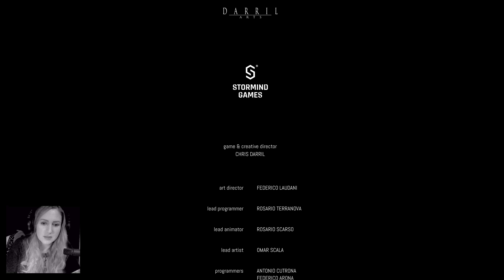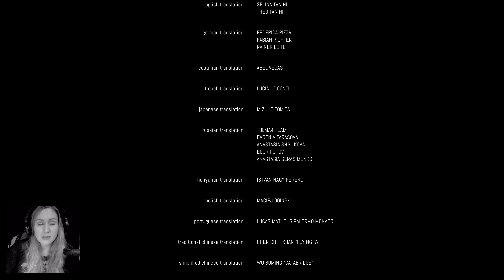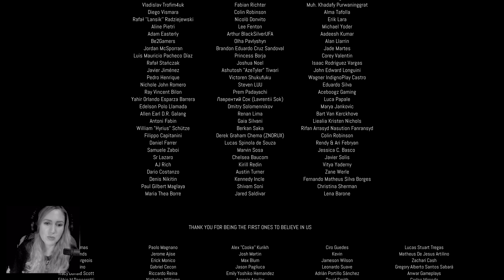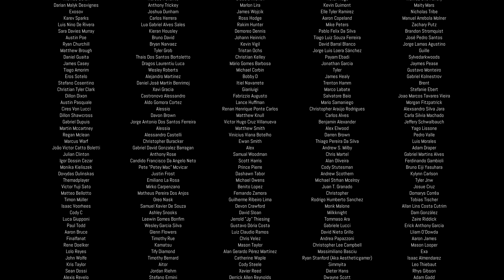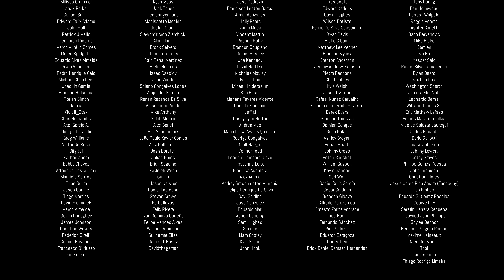Let´s Play Remothered:Tormented Fathers #14 I 👤 Ergreifende Wendung *Survival-Horror*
Wir sind Rosemary Reed, eine 35 jährige Frau und erreichen das Haus des pensionierten Anwalts Dr. Felton, der von einer mysteriösen Krankheit befallen ist. Wir werden von der Pflegerin Gloria begrüßt, die sich um den alten Mann kümmert. Als wir unseren wahren Absichten enthüllen, beginnt der fürchterliche Schrecken. Unsere Untersuchungen werden uns dazu bringen, zu glauben, dass sich hinter dem Verschwinden von Celeste, der Tochter von Doktor Felton, ein schreckliches Massaker verbirgt. Doktor Felton und seine Frau Arianna könnten die einzigen sein, welche die Wahrheit über die Identität von Celeste und eines fanatischen Kults von Klosterschwestern in rot kennen.

Möchtest du selbst das Geheimnis lüften , dann kannst du hier für ein paar Talerchen zugreifen:

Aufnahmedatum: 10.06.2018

🔊Discord: Muss unbedingt mal Kagigori probieren!

Mehr davon?